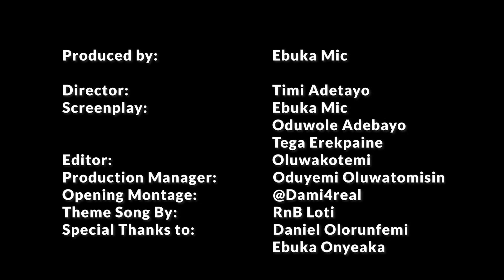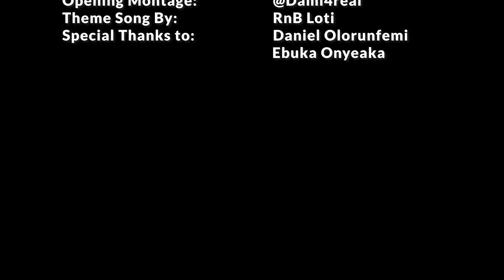4 SURE TIPS EP 7 || 4 SURE TIPS TO BE A SUCCESSFUL NIGERIAN POLITICIAN by EBUKA MIC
It’s Episode 7!! They say 7 is for perfection and Ebuka tells us perfectly how to blow in Nigerian Politics! All in his usual perfect blend of humor, wits, and sarcasm!!